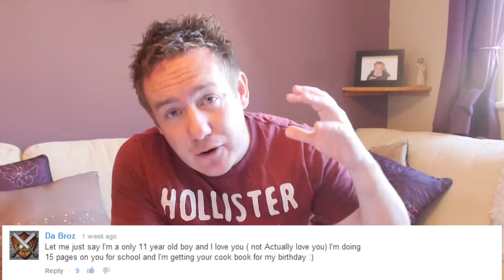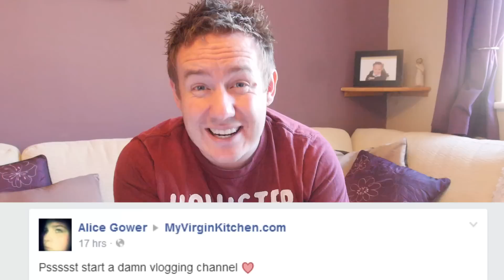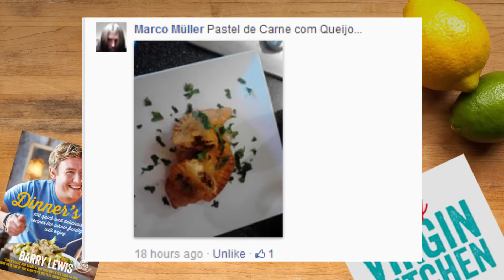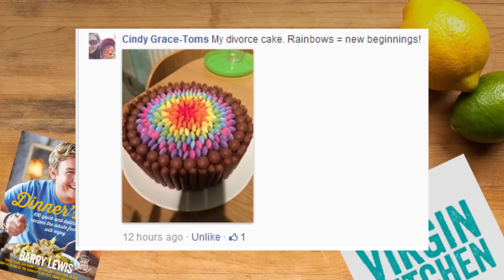ITS LIKE TOP GEAR OF FOOD! | Your Comments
Description of video:
Barry responds to your comments on the first food show. Get involved in the first cookalong recipe mvkselfie send your pics to @mrbarrylewis on Twitter / Instagram or my Facebook page.

Recipe:
35og dried spaghetti
3 rashers bacon, chopped roughly
80ml olive oil
3 garlic cloves, thinly sliced
2 spring onions, ends trimmed, finely chopped
1 red chillies, chopped
handful fresh basil, chopped
pepper & parmesan, to serve

Cook pasta in a pan following packet directions drain and return to pan.
Heat oil in a frying pan add garlic and cook, stirring, for 1 min then remove from heat. Add bacon to pan and cook through adding the spring onions and chilli for the last few minutes to soften.
Add garlic, bacon, spring onions and chilli mixture to pasta and toss to combine. Add basil season well with pepper. Toss until just combined.
Serve with shaved parmesan.

I try my best to reply to as many comments as I can, but please interact with eachother and be respectful to others.